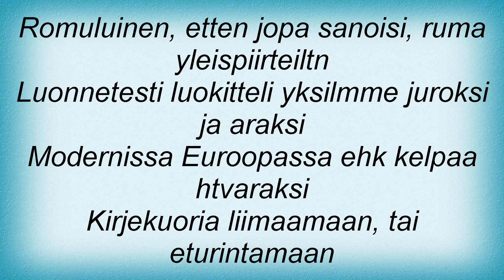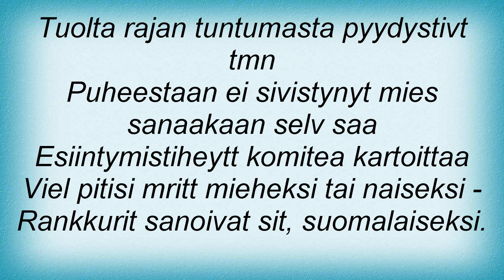Yup - Lihavia Luurankoja Lyrics